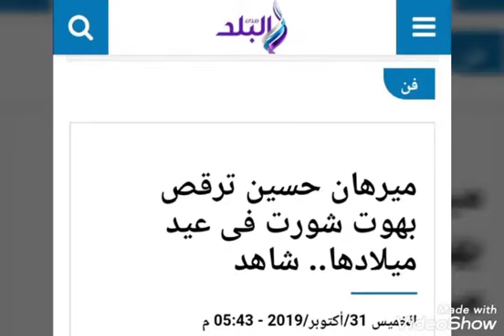شاهد .. ميرهان حسين تحتفل بعيد ميلادها في جو أسري 💟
ميرهان حسين تحتفل بعيد ميلادها في جو أسري جميل جدااا .. وكمان كانت ترقص مرتديه هوت شورت .. جميله جداا 🌸💜 ميرهان حسين